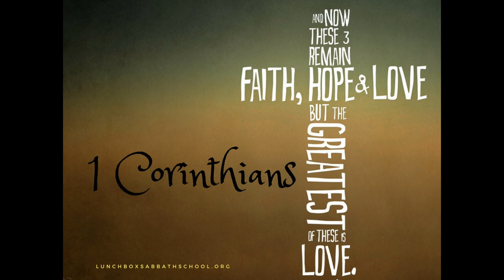Commuter Bible - 1Corinthians